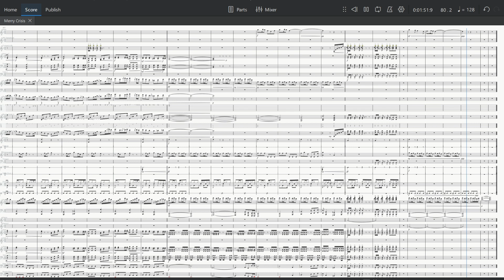Song that plays when you're on Santa's naughty list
Me when I fight the final boss of Christmas, St. Nick himself

0:00 Silver Bells of Death
0:10 Erm, he's right behind me... isn't he?
0:21 Santa transformation sequence
0:34 EVIL presents
0:56 Hark!
0:59 Christmas on the town
1:05 Crisis in the town
1:10 The Last Noel
1:43 Judgement